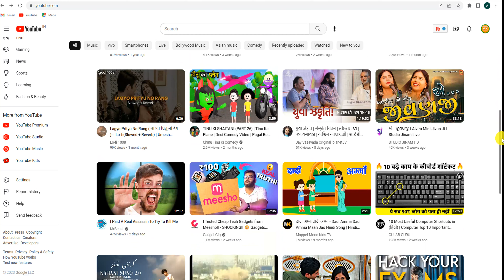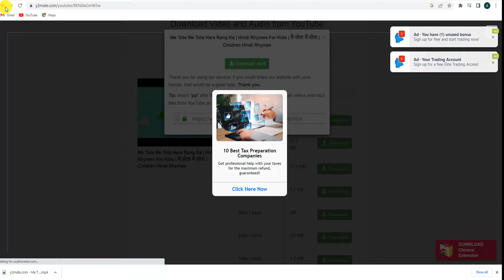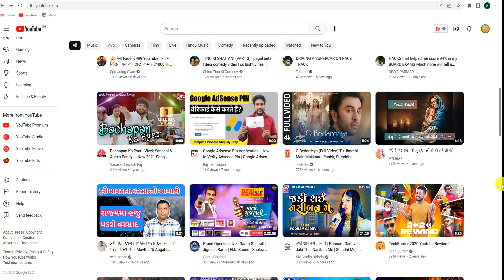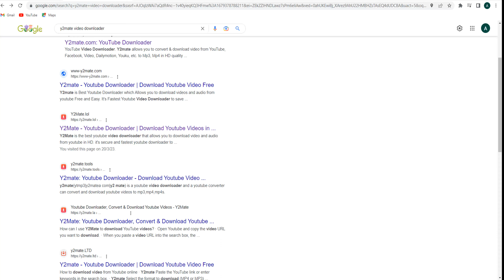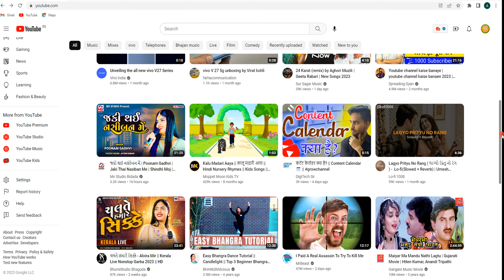📱💯YouTube Video Kaise Save Kare | How to download youtube videos In The gallery? यूट्यूब वीडियो 2023